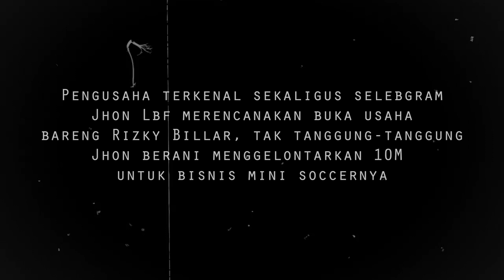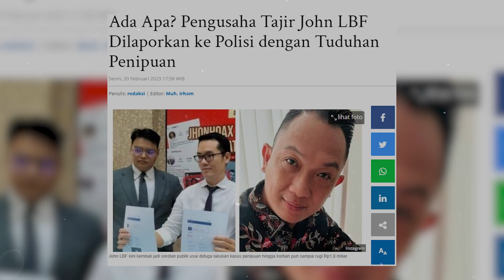JHON LBF JELASKAN TUDUHAN PENIPUAN ADA TENDENSI MENCEMARKAN NAMA BAIK PERUSAHAAN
6 perusahaan jhon lbf